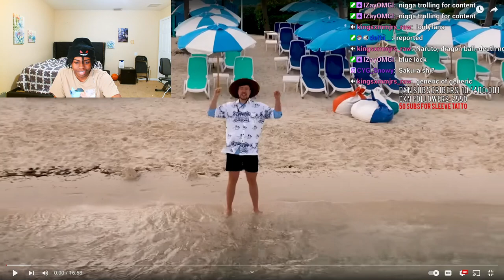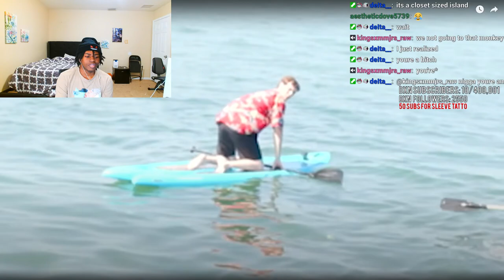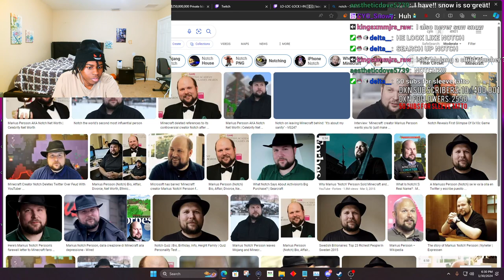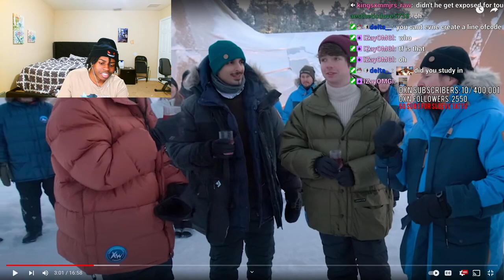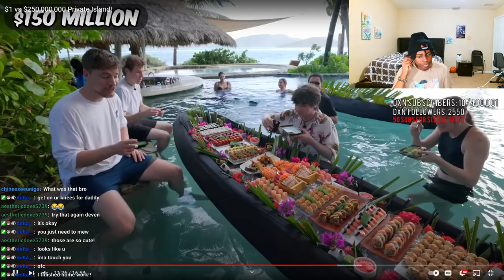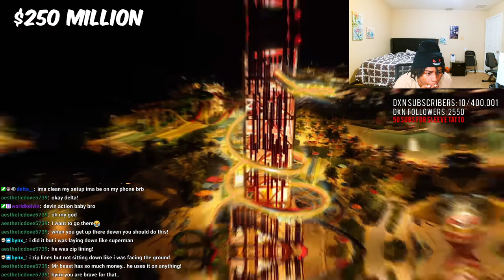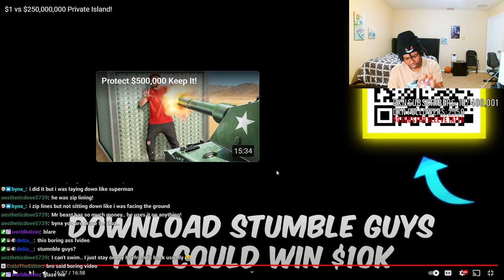DxvinOMG Reacts To MrBeast $1 vs $250,000,000 Private Island! Reaction